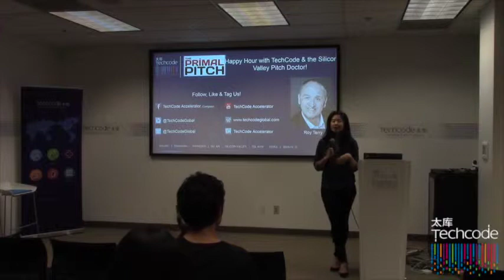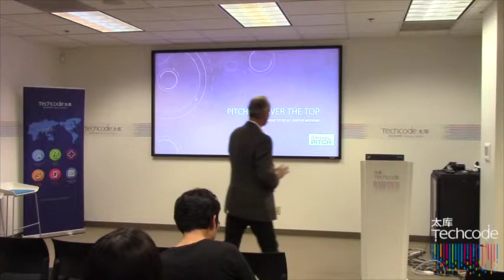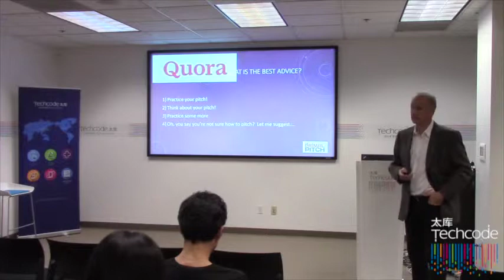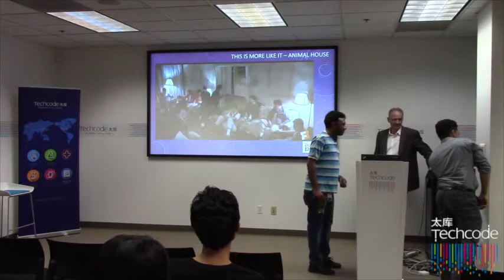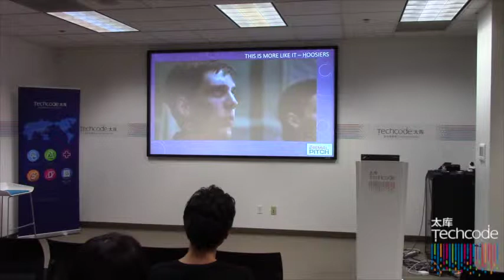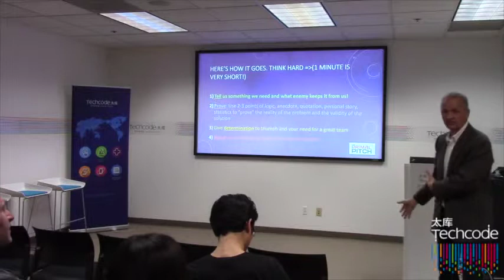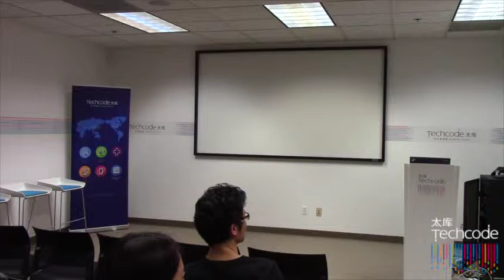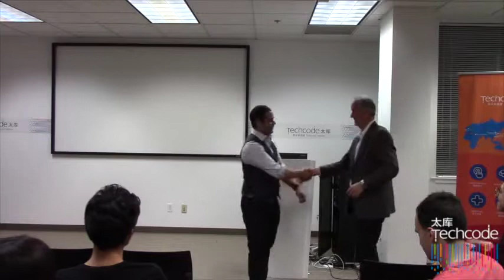TechCode: How to Perfect Your Pitch with the Silicon Valley Pitch Doctor 2.5.16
About Roy Terry, the Silicon Valley Pitch Doctor:
Roy Terry is a professional pitch coach who has served numerous startups here in Silicon Valley and San Francisco. His new practice, ThePrimalPitch.com serves local and visiting overseas companies. Several client companies have subsequently been funded for a combined amount of over 2 million dollars.  Mr. Terry was  featured in February of 2014 as a pitch coaching expert on the French Business network BFMTV. Clients include Talentoday, Pageyourself, and Pricematch. He is a tech veteran with over 30 years experience in Silicon Valley as software developer, project lead, and consultant. Mr. Terry has been training and coaching  communication in the Silicon Valley since 1995 and past clients include Hewlett Packard and Oracle Corporation for professional communication skills. Mr. Terry is trained as a public speaker, NLP practitioner, and also incorporates knowledge and practice from stage acting and hypnosis.

TechCode Accelerator (US) Inc.

Focusing on incubator operation management and technology startup cultivation, TechCode is committed to building the world's leading entrepreneurship ecosystem. Integrating a wide range of global resources, TechCode has established incubators in Beijing, Shanghai, Shenzhen, Silicon Valley, Seoul, Tel Aviv. TechCode provides co-working space, funding, mentorship, and supply chain resources.